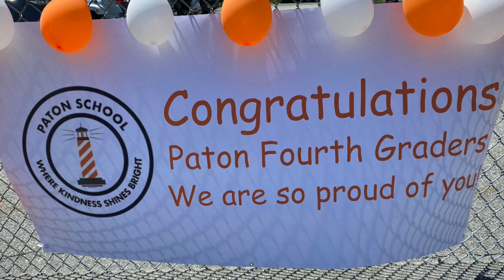Paton School 4th Grade Celebration - June16, 2021